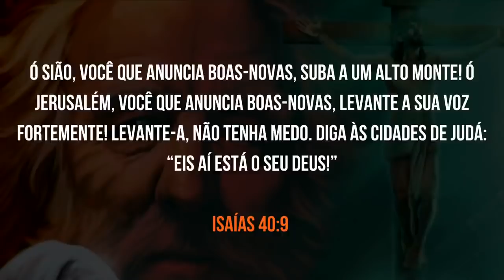Lição 8 da Escola Sabatina: Consolem o Meu Povo